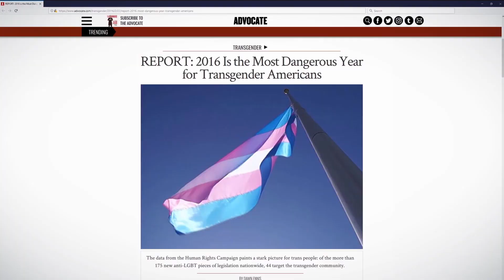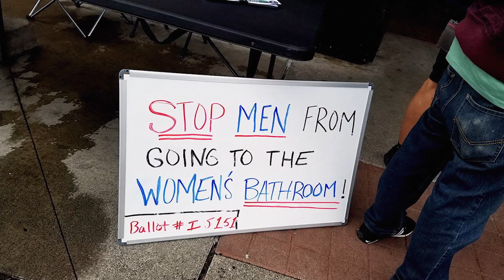The Most Dangerous Year (2019) | Trailer HD | About Trans Rights | Documentary Film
As a dark wave of anti-transgender "bathroom bills" began sweeping across the nation, The Human Rights Campaign called 2016 the most dangerous year ever for transgender Americans. Filmmaker Vlada Knowlton captured the ensuing civil rights battle from the perspective of a group of embattled parents -- including herself and her husband, parents of a young trans girl -- fighting to protect their children from discriminatory laws in their home state. While Knowlton passionately follows the story of anti-transgender legislation, the heart of the film lies in the stories of the families who accept and support their kids for exactly who they are.

Rating: NR
Genre: Documentary
Directed By: Vlada Knowlton
Written By: Vlada Knowlton
In Theaters: Apr 12, 2019  Limited
Runtime: 90 minutes
Studio: Passion River Pictures